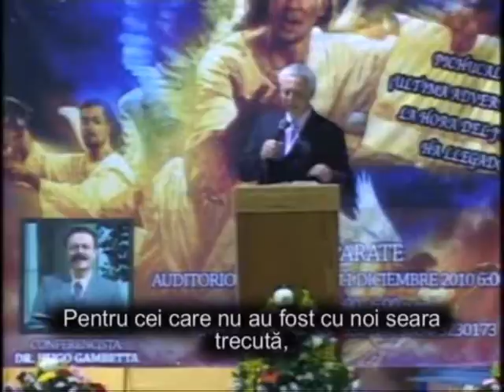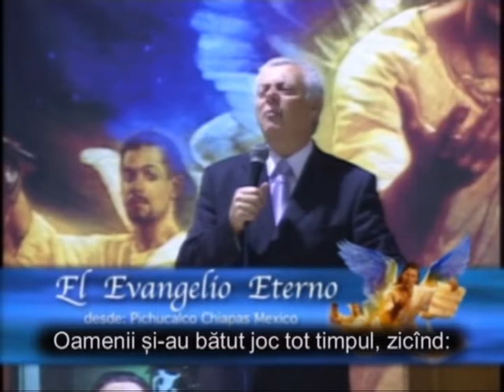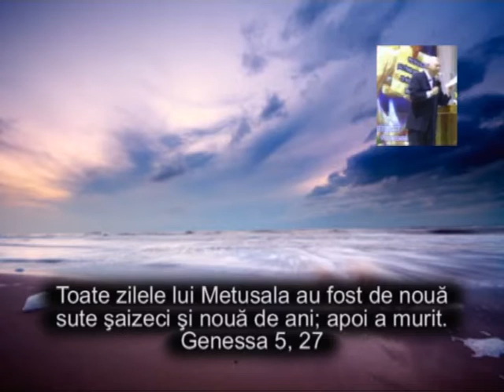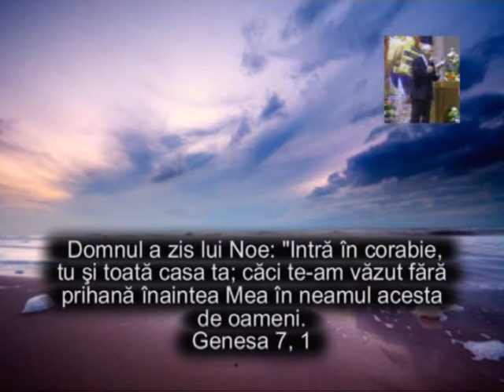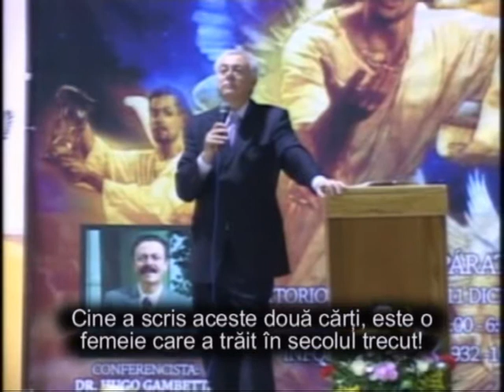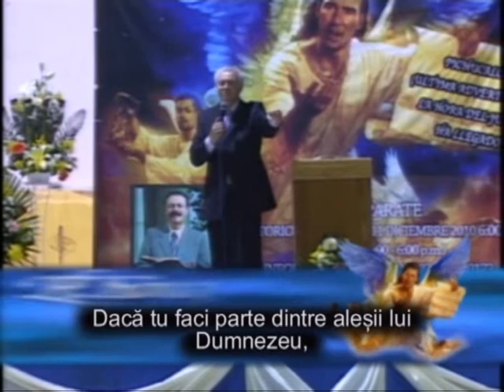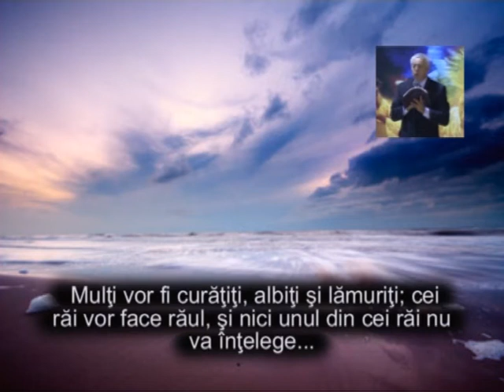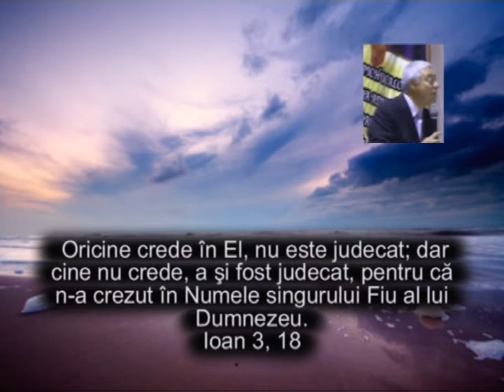Un semn pentru zilele noastre.